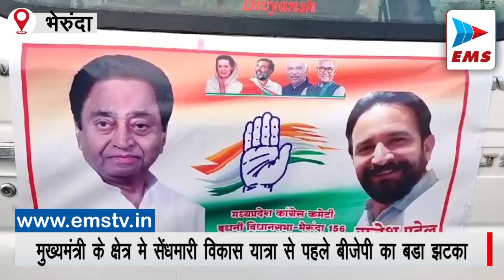cm के क्षेत्र मे सेंधमारी विकास यात्रा से पहले बीजेपी का बडा झटका| EMS TV 20-Sep-2023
भेरुंदा क्षेत्र मे बीजेपी को बडा झटका लगा है विकास यात्रा के पहले ही  ग्राम छापरी के राजेश पटेल के नेतृत्व मे करीब 100 चार पहिया वाहनो से करीब 1000 लोग काग्रेस कि सदस्यता लेने भोपाल रवाना हुये बताया जा रहा है कि  इसमे करीब 15 गांवो के विभिन्न जातियों के लोग शामिल है वही सुत्रो का कहना है कि  मामा कि करीब  300 लाड़ली बहने भी काग्रेस कि सदस्यता लेने भोपाल पहुच रही  जानकारी के अनुसार  बीजेपी के  क्द्दावर नेता ओर क्षेत्र के  प्रभावशाली मयाराम पटेल के भतिजे है ओर विगत दिनो से बीजेपी से नराज चल रहै थे